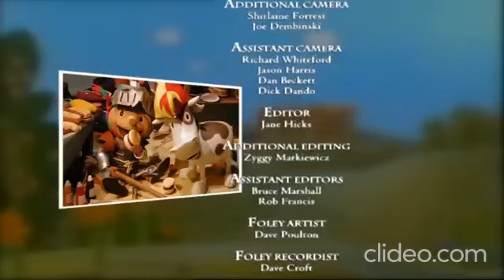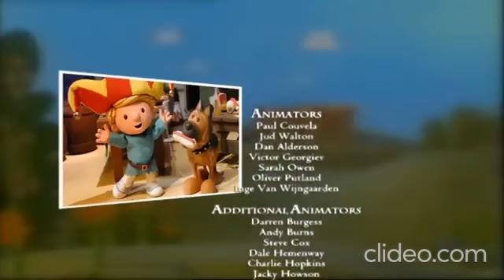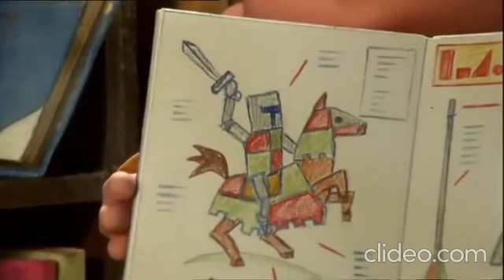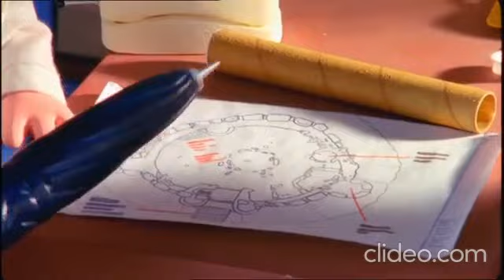Bob The Builder: The Knights Of Fix-A-Lot (Backwards)